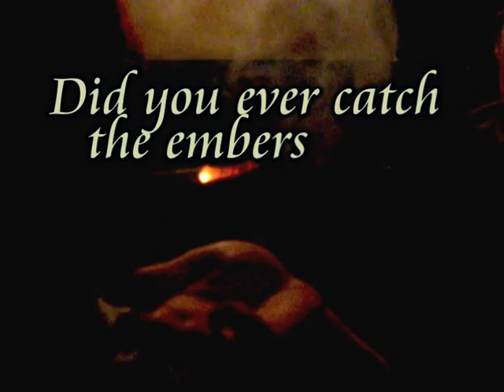CATCHING EMBERS IN A PUB IN PRAGUE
Prague 2007

SMOKING KILLS!